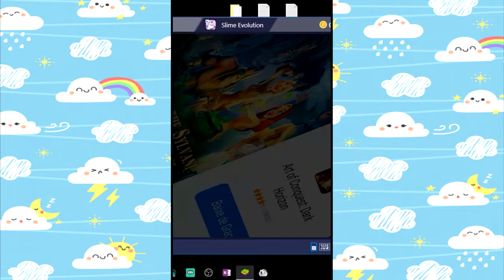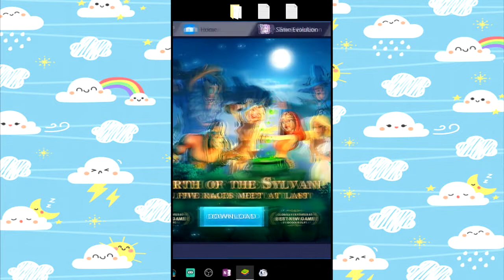Slime Evolution #04 - Slimes coloridos